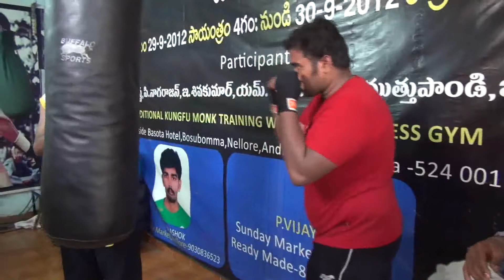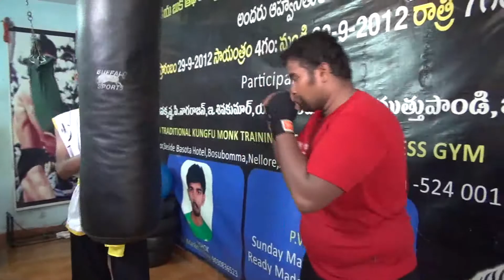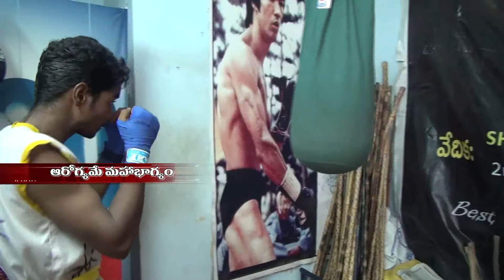Shaolin Kung-fu Training India Monk Shifu Prabhakar Reddy AP Martial arts Expert Nellore De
Martial arts Training Special Training Teach Shifu Prabhakar Reddy in India,Nellore Best Shaolin Kung-fu Monk
Shaolin Monk Training

He Teach Now Special Training India.
and More.
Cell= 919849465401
The martial arts are codified system and traditions of combat practices.They are practice for variety of reasons,including self-defense,competition,physical and fitness,as well as mental,physical,and spitual development. kungfu is the most powerful,There is testing and students learn stretching,stances,kicks,jumps,movements,and empty hand,Traditional weapons forms. Learn Authentic Shaolin Kung Fu, Shaolin Forms, Shaolin Traditional Weapons